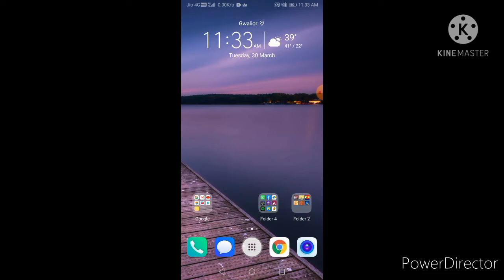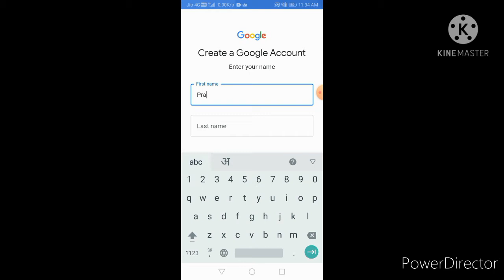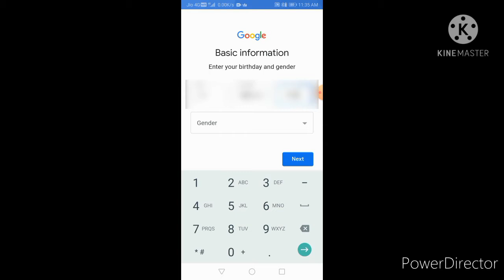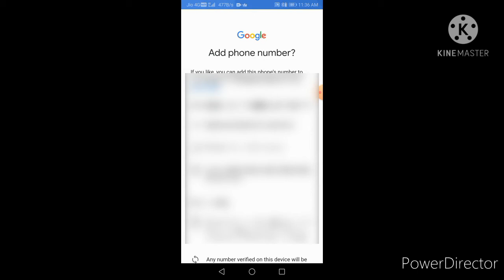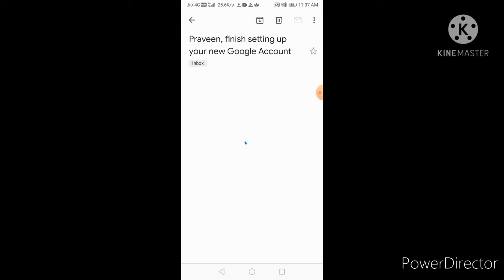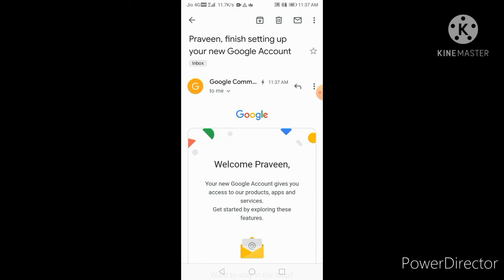How to create Email ID on gmail.com online 2021 ! Gmail per apani Email ID kaise banaye full video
How To Create Zoom Cloud Meeting Online 2021 | zoom App per meeting kaise kare full detail in Hindi

how to make zoom app ID/Account on gmail a/c 2021! zoom App per ID kaise banaye full detail in hindi

 How To Connect Mobile To Mobile Using Any Disk App 2021 | mobile se mobile ko kaise jode full detail in hindi

How To Connect Mobile To Mobile Using Team Viewer 2021 | mobile se mobile ko kaise jode full detail in hindi

Must watch- How to Use Paytm App step by step by in Hindi 2021 our paytm ko kaise use kare  other  full details

How to Create Google Pay Account in Hindi!! paise kaise bheje or mangaye full detailes 2021must watch

How to use PhonePe Application in Hindi 2021kaise paise bheje or mangaye apne bank account mai jane Must watch

Must  watch-In this video I will tell you How to make youtube channel LOGO with detail in hindi

 Must  watch-In this video I will tell you How to earn money by flipkart with detail in hindi

Must watch-How to make Youtube INTRO for Android phone!!यूटयूब चैनल के लिए इनट्रो कैसे बनाये एंडरोइड फोन द्वारा